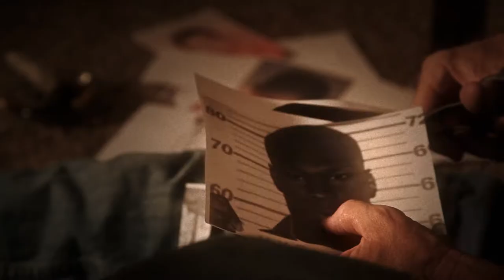"Junkland" Trailer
Directed by Tracy Garner. Photographed & Edited by Adrian León.